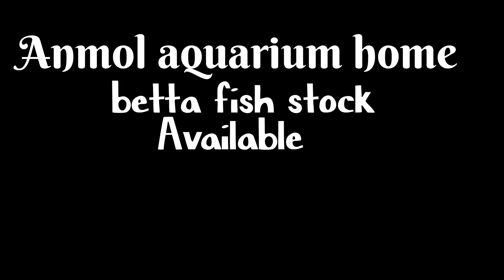Cheapest betta fish in india | betta fish shop in delhi | Anmol aquarium home new stock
Hello friend.
i am going to show you anmol aquarium home  cheapest betta fish collection & awesome rates.

Shop no 162 near by mcd school bhalswa village harijan colony.

🙏🏻🙏🏻plz watch my full video. 🙏🏻🙏🏻

Musician:David Godfrey